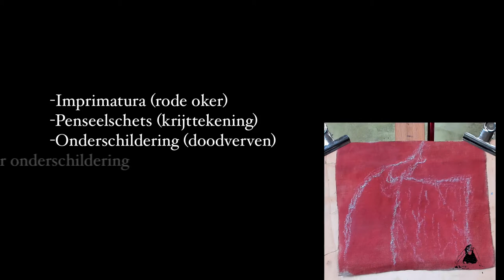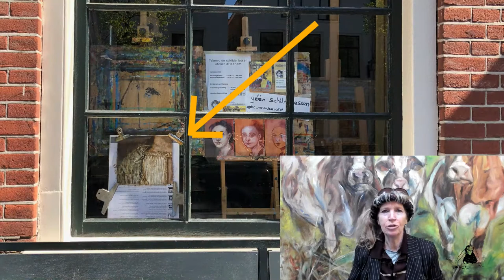Rembrandt his techniques 🎨Painting a detail of LUCRETIA part 1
Do you also want to learn to paint like Rembrandt and what is Rembrandt's painting technique? A good method to investigate the painting technique of the Old Master Rembrandt is to copy a painting. I'm going to paint a small detail from the painting 'Lucretia'.
A video podcast from my studio, because the studio is closed to students due to the Corona policy, I still want to offer you something. Hence the start with the two video podcasts painting lessons about painting Lucretia.

How to learn to PAIN LIKE REMBRANDT

I'll start with 'Lucretia' from 1666. It is one of  Rembrandts his later works. He painted her twice.

Lucretia is a Roman woman who was known for her beauty and her chastity. When her husband was away for a long time due to war, she remained faithful to him, unlike many other Roman soldiers' wives. However, when she was dishonored by the king's son, she committed suicide with a knife in front of her father and husband.

IMPRIMATURA
I apply a layer of color with red ocher on the prepared linen cloth; an imprimatura.

CHALK DRAWING and GRISAILLE PAINTING
This is followed by the chalk drawing. This is set up roughly. Followed by the underpainting 'painting with the two colors Titanium White and Burnt Umber.

After the GRISAILLE painting, the color underpainting follows. In these layers I use a paint thickened with rock chalk, a kind of putty. To add more structure to the paint stroke. The recipe follows in part 2 of Painting 'Lucretia'  (Rembrandt).

I paint with the colors layer by layer; Titanium White, Burnt Umber, Naples Yellow, Raw Umber, Phthalo Blue, Flesh Ocher and Transparent Yellow. In the first layers I use the paint straight from the tube, or slightly diluted, and in the later layers I add linseed oil.
NB! Phthalo blue is a very strong color, you only need very little.

I always let the canvas dry behind the window between the painting layers. Preferably in the sun.

GLAZE LAYERS
I paint many layers of glazing, by applying thin layers of transparent paint, diluted with linseed oil. This technique was often used by the master painters to build a depth of color in their paintings

IMPASTO BY REMBRANDT.
In part #2 I prepare the canvas and create the Impasto that Rembrandt used.

Did you like this video and don't want to miss another video?

00:00 Introduction
02:00 Chalk drawing
02:12 Red ocher
02:27 Grisaille painting
02:42 Paint Colors
03:10 Color underpaintings
03:22 Impasto (kind of putty)
03:58 Paint Colors
04:21 Drying between coats!!
06:21 1st Glaze layer background and coat
07:05 1st Glazing layer blouse
09:03 Jacket 'Fat over Skinny' rule